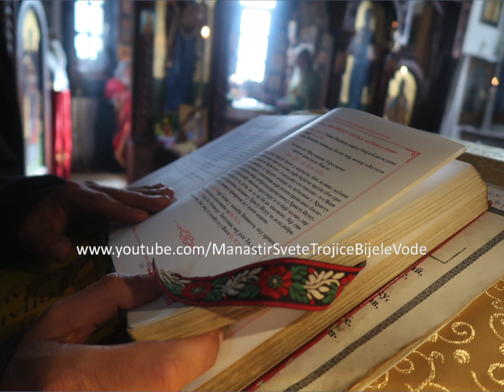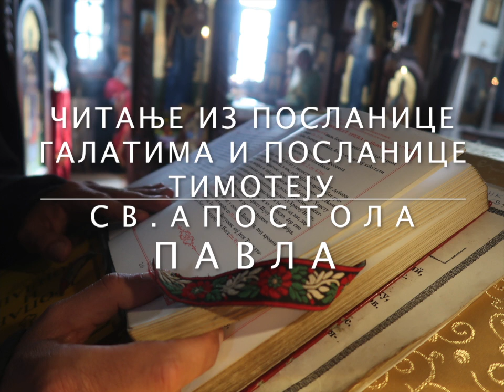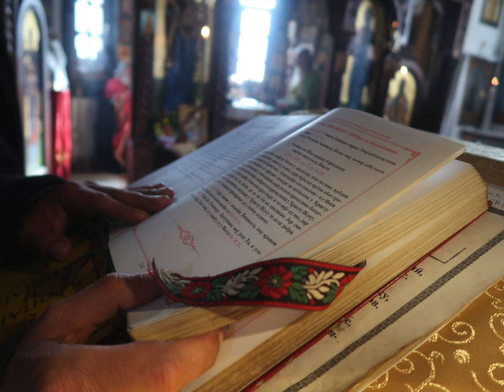2020-01-01 Поуке и беседе - Литургија О ПУТУ ЉУБАВИ Pouke i besede Liturgija O PUTU LJUBAVI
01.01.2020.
манастир Свете Тројице, Бијеле Воде код Љубовије
Поуке и беседе са Литургије
О ПУТУ ЉУБАВИ

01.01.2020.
manastir Svete Trojice, Bijele Vode kod Ljubovije
pouke i besede на Liturgiji
O PUTU LJUBAVI